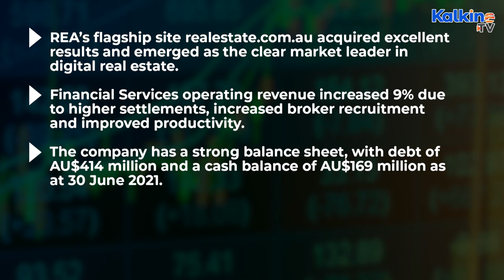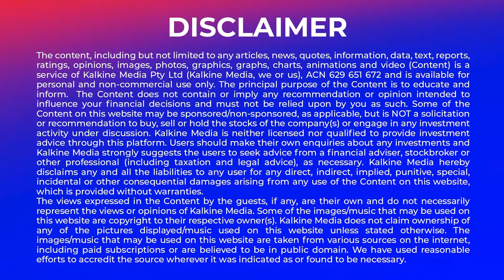Good News for REA Group Investors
*REA Group has delivered exceptional results for FY21 with an increase of 19% in full-year dividend.
*Revenue grew by 13%, and net profit registered an increase of 18%¸ driven by a “strong residential market recovery”.
*The flagship site realestate.com.au is now the 8th largest online brand overall in Australia.